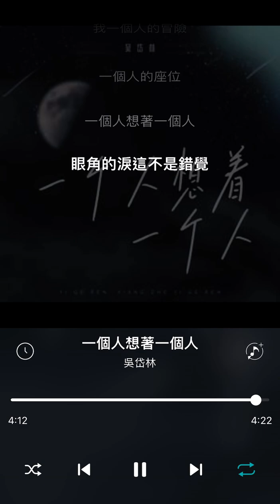吳岱林 cover 【一個人想著一個人】（釋懷男聲版）